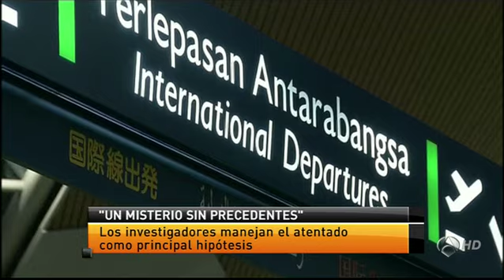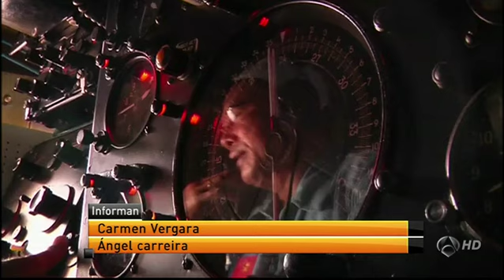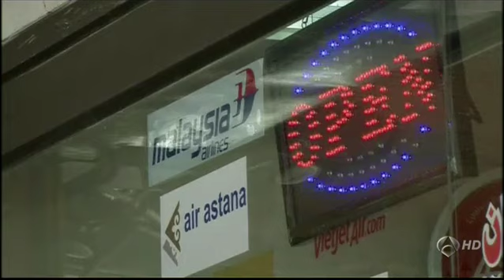Las autoridades vietnamitas descartan que el objeto amarillo sea una lancha del avión desaparecido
Un helicóptero vietnamita que participa en las labores de rescate del avión Boeing 777 de Malaysian Airlines desparecido el sábado ha descartado este lunes que el objeto amarillo que había sido avistado en aguas vietnamitas sea una lancha de emergencia de la aeronave, ha informado la Autoridad de Aviación Civil de Vietnam.